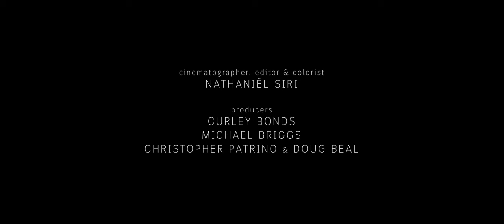Berlin - Tom Goss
Lyrics
The moon and the steeple
cast shadows underneath.
An impulse far too strong
to keep away from me.

Oh, Berlin.
Oh, Berlin.
Oh, Berlin.
Oh, Berlin.

A life fully valued.
A heart truly seen.
It's funny how strangers
can be what you need.

Oh, Berlin.
Oh, Berlin.
Oh, Berlin.
Oh, Berlin.

And our naked bones,
and fragile souls,
like moth to a flame.
Can't help but collide.
Can't help but imbibe.
The truth only seen
through the eyes of a lover.

Memories fading
alone in 6A.
I fly home to my man
and you to yours the same.

Oh, Berlin.
Oh, Berlin.
Oh, Berlin.
Oh, Berlin.
Tom Goss (gay singer songwriter) takes a trip to Berlin to explore gay Germany and Berlin nightlife. There he finds gay love in the most unexpected place, in the intimidating Berlin sex and circus scene. What follows is an unexpected and passionate gay love story.

TOM GOSS —  BERLIN

directed by
NATHANIËL SIRI

TOM GOSS

lover
ROHAN McCOOTY

host
JOHAN KING SILVERHULT

party goers
EMANUELA ESPOSITO
VIOLA LECCI

performers
ANA MARIA ARIAS VALDIVIA
GIANPAOLO BENTIVEGNA
APOLLO GARCIA
QUINCY JUNOR
PATRICK KING
PHIL-LIP

creative collaborators
PATRICK KING
JOHAN KING SILVERHULT

production assistants
MARTIN SARGEANT
ULRICH SIMON

hair & makeup
KLARA STARK

location scout
GIANPAOLO BENTIVEGNA

stylist
MICHAEL SERRATO

"BERLIN"
written & performed by
TOM GOSS

produced by
IAN CARMICHAEL

guitar
TOM GOSS

keys
TOM GOSS
IAN CARMICHAEL

double bass & bowed bass
JON THORNE

drums
LIZ DeROCHE

rhythm programming
IAN CARMICHAEL

backing vocals courtesy of CHAPS CHOIR, LONDON
CHRIS THOW
ALEXANDER MAYOR
IVAN TEAGE
ROB MESURE
JON HERRING

cinematographer, editor & colorist
NATHANIËL SIRI

producers
CURLEY BONDS
MICHAEL BRIGGS
CHRISTOPHER PATRINO & DOUG BEAL

visual story by
TOM GOSS
NATHANIËL SIRI

produced by
TOM GOSS MUSIC
NATH CREATION

BERLIN, GERMANY

DAVID BEERS
WENDELL BRUNK
FRANK CARSON
DAVE CARTER
JOHN DWYER
BYRON EDGINGTON
MARIAH EDGINGTON
GRANT EDWARDS
BRUCE FERENCY
WILLIAM FOLLEY
GEORGE FRIEDL
EUGENE FURCH
MICHAEL GENEVA
CHRISTOPHER HARVEY
GLEN JETT
CHRISTIAN JUEL
JOHN KANNISTO
LARRY KAYE
JP LaFOND
DAVE LARA
DARRELL MARKS
DAVID PAGE
CJ ROBINSON
CHAD SHYROCK
RICK VINARD
AUSTIN WONDOLOWSKI
MABO YAMAMURA